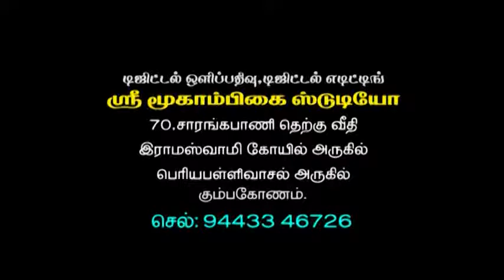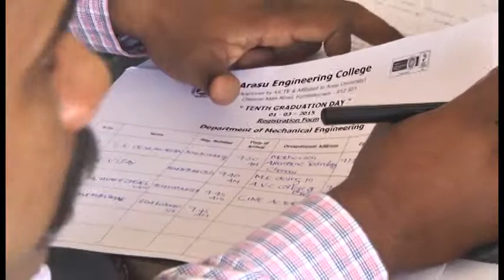Graduation Day-2014 batch part - 1.0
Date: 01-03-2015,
Arasu Engineering College,
Kumbakonam.